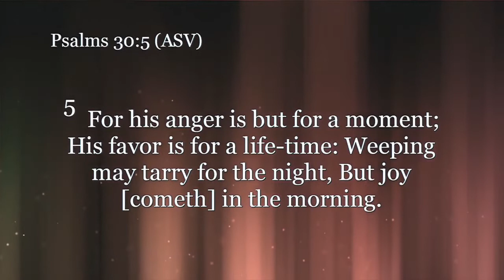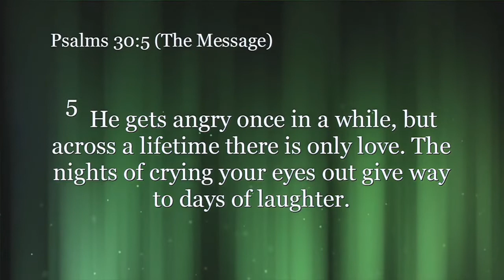Nuggets of Grace: Favor For Life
Paul White teaching from Paul White Ministries. For more information on our ministry, visit us at PaulWhiteMinistries.org